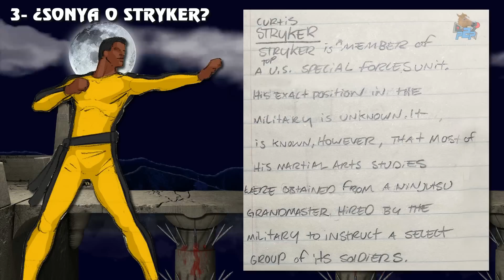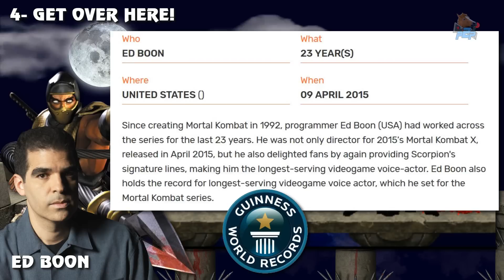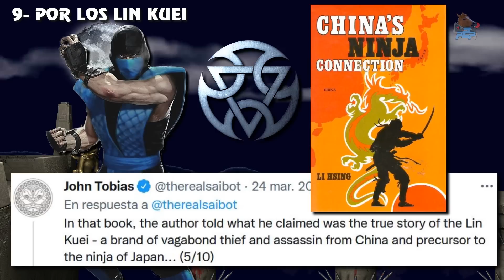🐉Mortal Kombat🐉 30 años, 30 curiosidades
MortalKombat ha cumplido 30 años durante los que nos entretuvo a golpe de fatality y este viaje ha estado repleto de curiosidades.